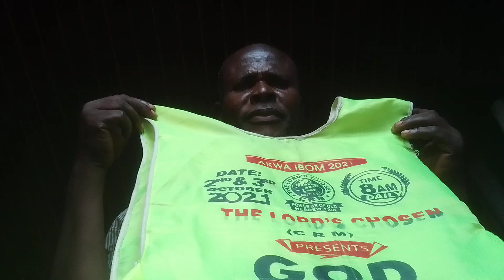Am A Chosen # youtube#chosen#chosenone#sonnnnakwe#christianity#miracles#god#jesus#church#shorts#vira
Am A Chosen, myyearonyoutube 2023, youtubemadeforyou, YouTube channel, shorts video, short videos, believers, bible, message, Nigeria, Africa, reels, pullupyoshorts, discovermyafrica, Sheeran shorts,